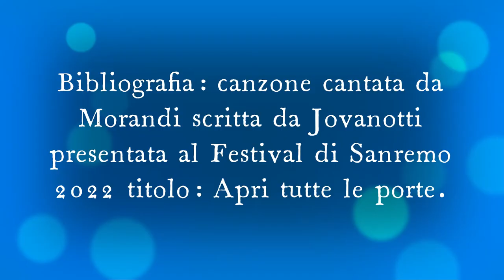Sai fare l'analisi testuale della canzone Apri tutte le porte